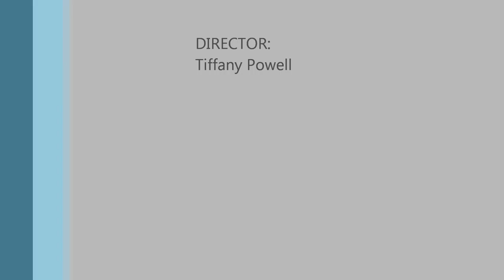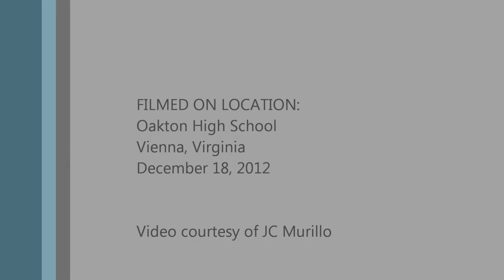Midnight Clear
Oakton High School Music Department
"Sounds of the Season"
A Winger Chorus Concert

Tiffany Powell, Director